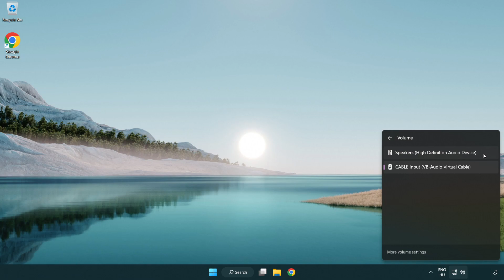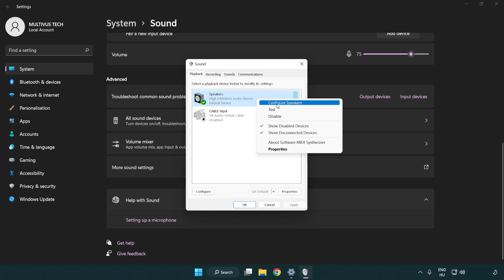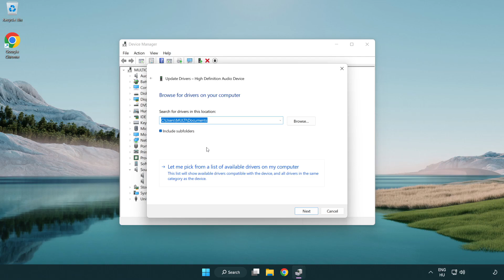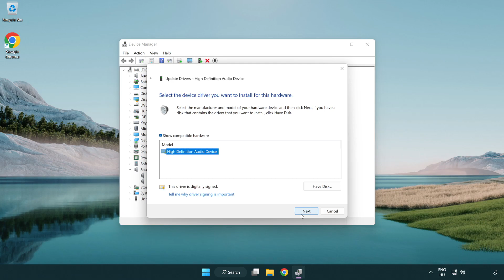How to FIX Need for Speed Underground 2 No Audio/Sound Not Working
I'm going to show How to FIX Need for Speed Underground 2 No Audio/Sound Not Working

NFS Underground 2